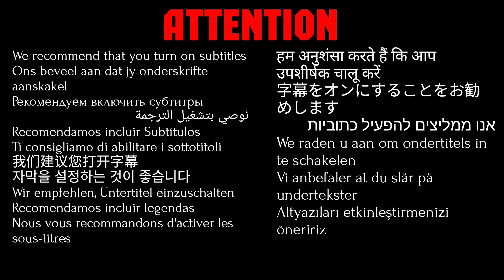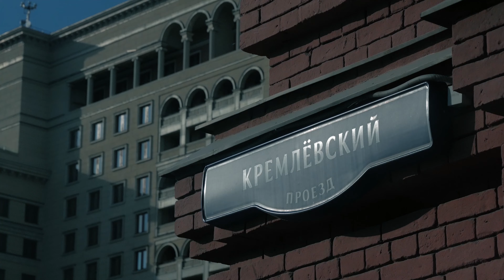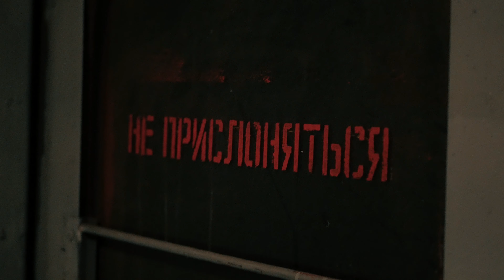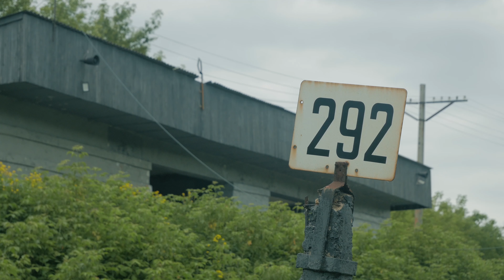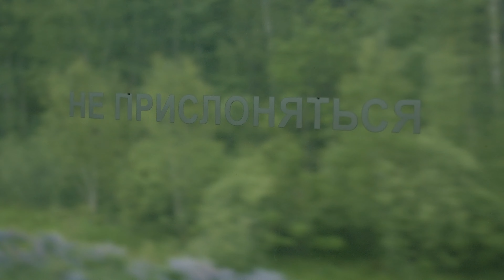A trip across Russia to Lake Baikal / ИЗ ТУЛЫ на БАЙКАЛ на ЭЛЕКТРИЧКАХ. 1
Greetings to you!. In this video, I suggest you go on a trip with us across Russia to Lake Baikal.
There will be no voiceover or dialogues.
Through the video, I will try to convey to you the atmosphere of our journey and the opportunity to see the beauty of boundless Russia.

To support with a coin - 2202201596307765 (BEAC)

To help make your dream come true - buy a mobile home and film more trips

Приветствую тебя!. В этом видео предлагаю тебе  отправиться вместе с нами в путешествие по России к озеру Байкал.
Здесь не будет закадрового голоса или диалогов.
Посредством видео я попытаюсь передать тебе атмосферу нашего пути и возможность увидеть красоту бескрайней России.
( Первая часть)
Смотри наши другие видео -

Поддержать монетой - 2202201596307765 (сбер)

Помочь осуществить мечту - купить дом на колесах и снимать больше путешествий

Travel across Russia / на Байкал на электричках / السفر إلى روسيا / Viaje por Rusia / Viaggio in Russia / 前往俄罗斯 / 러시아 여행 / Reise durch Russland / Viagens Rússia / Voyage en Russie / रूस की यात्रा / ロシアへの旅行